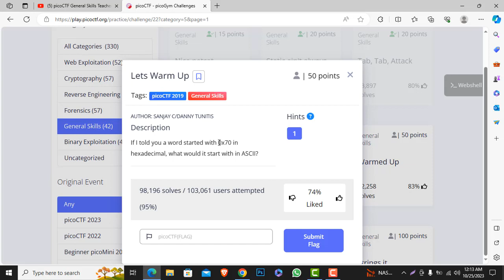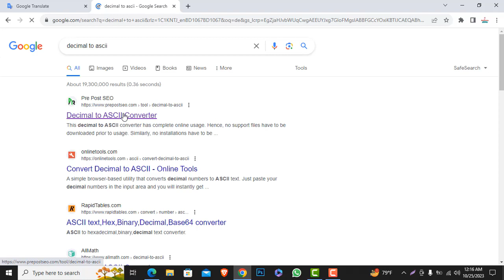picoCTF General Skills Lets Warm Up | CTF 07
Hello guys, I make videos mostly related to Programming, and sometimes simple tutorials and tricks to survive on the Internet.
Hello everyone here are the picoCTF General Skills challenges covered,
Capture the Flag (CTF) events are a great way for beginners to learn about

Problem: If I told you a word started with 0x70 in hexadecimal, what would it start with in ASCII?

Video Creation Uploaded By RayhansAcademy